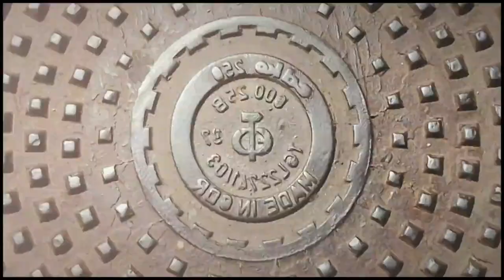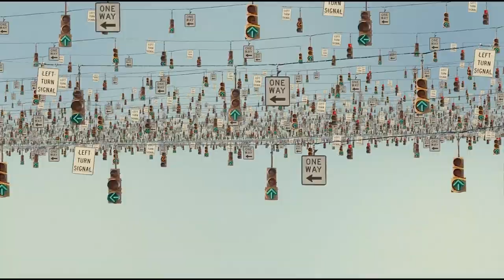"This World" by Irwin Live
People are so distracted they have lost sight of what matters...